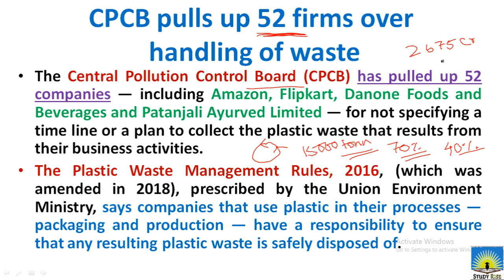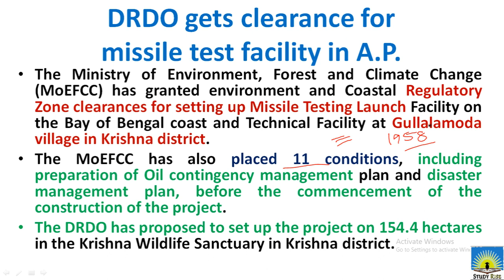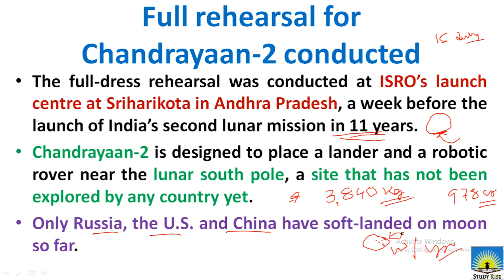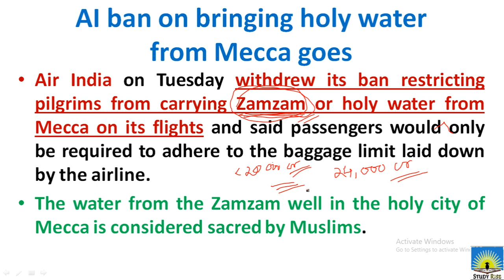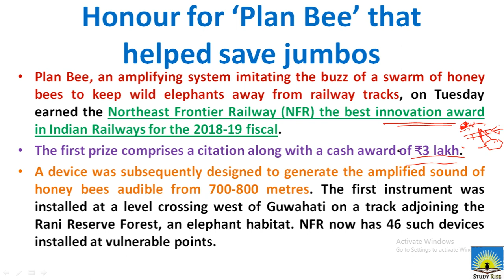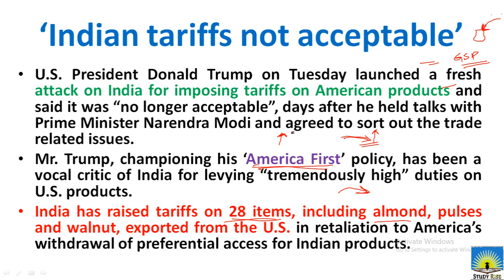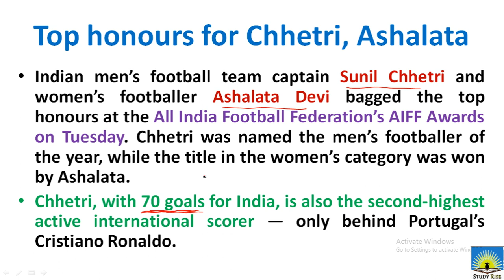10 July 2019 Current Affairs | Current Affairs in Hindi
10 July 2019 Current Affairs | Current Affairs in Hindi | July Current Affairs |

Study Rise